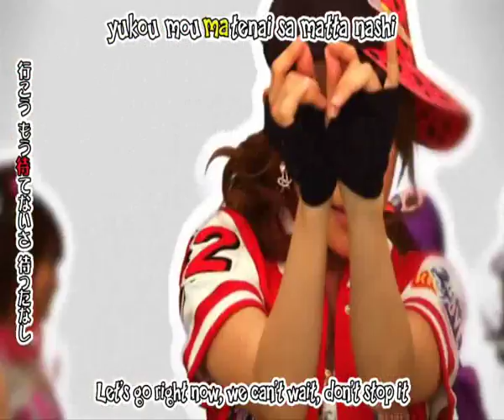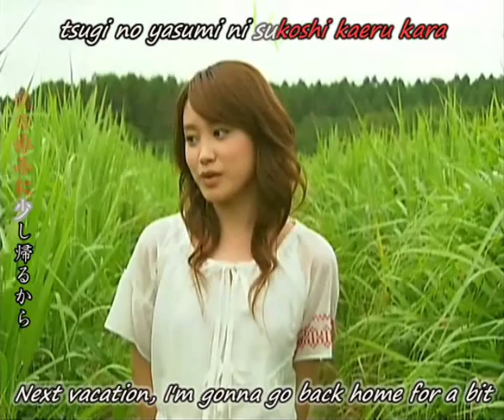TETTEKETE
I'm deleting some videos so I thought of putting the "fanmade" ones on here.